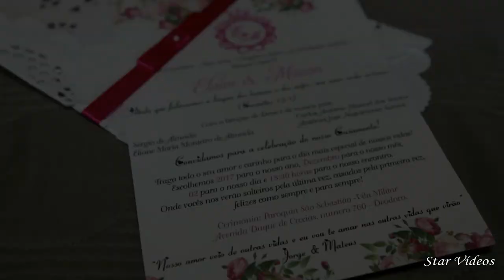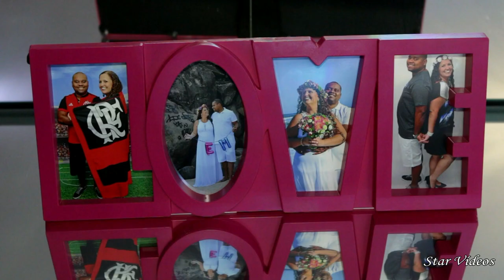Elaine e Maicon - Trailer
Star Vídeos - Filmagem - Andre Rocha
Ye Realizações - Dia da Noiva
Jota Fernandes Fotografia
Paróquia de São Sebastião
Jardim do Casarão